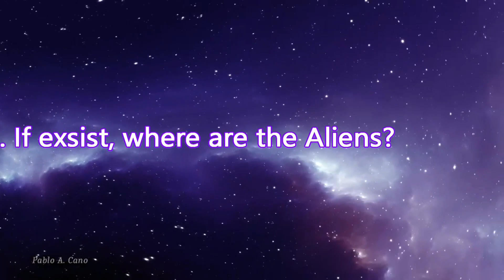Fermi paradox explained in Tamil | ஏலியன் பற்றிய பெர்மி முரண்பாடு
This video explains the Fermi paradox about the existence of aliens in Tamil.
Fermi paradox explained in Tamil | பெர்மி முரண்பாடு

The Fermi Paradox is a question that asks, “Where is everybody?” or “Why have we not yet found any evidence of extraterrestrial life?” The paradox has two broad forms:

Why has Earth not already been visited? If intelligent life exists elsewhere in the universe, we should have seen some sign of it by now, such as a visit or a message.
Why is there no evidence for extraterrestrial intelligence at all? If intelligent life exists elsewhere, we should have detected some sign of it, such as radio signals or other evidence of technology.
Possible Explanations

There are many possible explanations for the Fermi Paradox, including:

The Great Filter: Perhaps there is a barrier or filter that prevents civilizations from becoming interstellar, and we have not yet passed this filter.
The Rare Earth Hypothesis: Perhaps the conditions that allow for the evolution of intelligent life are so rare in the universe that intelligent life is unlikely to exist elsewhere.
The Solitude Hypothesis: Perhaps advanced civilizations inevitably destroy themselves, so we are alone in the universe.
The Silence Hypothesis: Perhaps advanced civilizations are simply too far away or too quiet to detect.
Conclusion

The Fermi Paradox is a fascinating and complex puzzle that has sparked much debate and discussion. While we have not yet found any definitive evidence of extraterrestrial life, the search continues, and scientists are working to shed light on this paradox.

ஃபெர்மி முரண்பாடு என்பது "எல்லோரும் எங்கே?" என்று கேட்கும் ஒரு கேள்வி.  அல்லது "ஏன் இதுவரை வேற்று கிரக வாழ்க்கைக்கான எந்த ஆதாரத்தையும் நாம் கண்டுபிடிக்கவில்லை?"  முரண்பாடு இரண்டு பரந்த வடிவங்களைக் கொண்டுள்ளது:

 ஏன் பூமியை ஏற்கனவே பார்வையிடவில்லை?  புத்திசாலித்தனமான வாழ்க்கை பிரபஞ்சத்தில் வேறு எங்காவது இருந்தால், ஒரு வருகை அல்லது செய்தி போன்ற சில அறிகுறிகளை நாம் இப்போது பார்த்திருக்க வேண்டும்.
 வேற்று கிரக நுண்ணறிவுக்கு ஏன் ஆதாரம் இல்லை?  அறிவார்ந்த வாழ்க்கை வேறு எங்காவது இருந்தால், ரேடியோ சிக்னல்கள் அல்லது தொழில்நுட்பத்தின் பிற சான்றுகள் போன்ற சில அறிகுறிகளை நாம் கண்டறிந்திருக்க வேண்டும்.
 சாத்தியமான விளக்கங்கள்

 ஃபெர்மி முரண்பாட்டிற்கு பல சாத்தியமான விளக்கங்கள் உள்ளன, அவற்றுள்:

 தி கிரேட் ஃபில்டர்: நாகரிகங்கள் விண்மீன்களுக்கு இடையே மாறுவதைத் தடுக்கும் ஒரு தடை அல்லது வடிகட்டி இருக்கலாம், மேலும் இந்த வடிப்பானை நாம் இன்னும் கடக்கவில்லை.
 அரிதான பூமி கருதுகோள்: ஒருவேளை அறிவார்ந்த வாழ்க்கையின் பரிணாமத்தை அனுமதிக்கும் நிலைமைகள் பிரபஞ்சத்தில் மிகவும் அரிதானவை, அறிவார்ந்த வாழ்க்கை வேறு எங்கும் இருக்க வாய்ப்பில்லை.
 தனிமை கருதுகோள்: ஒருவேளை மேம்பட்ட நாகரிகங்கள் தவிர்க்க முடியாமல் தங்களைத் தாங்களே அழித்துக் கொள்கின்றன, எனவே நாம் பிரபஞ்சத்தில் தனியாக இருக்கிறோம்.
 அமைதி கருதுகோள்: ஒருவேளை மேம்பட்ட நாகரிகங்கள் மிகவும் தொலைவில் இருக்கலாம் அல்லது கண்டறிய முடியாத அளவுக்கு அமைதியாக இருக்கலாம்.
 முடிவுரை

 ஃபெர்மி முரண்பாடு என்பது ஒரு கவர்ச்சிகரமான மற்றும் சிக்கலான புதிர், இது நிறைய விவாதங்களையும் விவாதங்களையும் தூண்டியுள்ளது.  வேற்றுக்கிரக வாழ்வின் உறுதியான ஆதாரங்கள் எங்களால் இன்னும் கண்டுபிடிக்கப்படவில்லை என்றாலும், தேடல் தொடர்கிறது, மேலும் இந்த முரண்பாட்டை வெளிச்சம் போட்டுக் காட்ட விஞ்ஞானிகள் பணியாற்றி வருகின்றனர்.

Download Free:   / sleepwalking-free-download